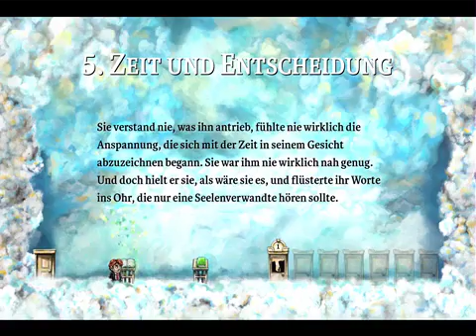Let's play BRAID (German) [BLIND] ep.7